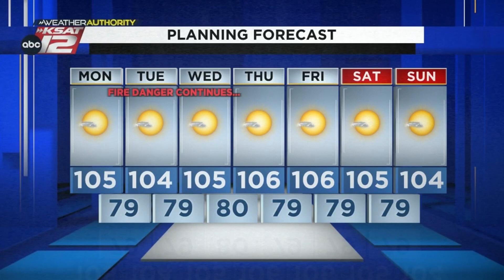Hot, with a high fire danger today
The risk for wildfires remains high today.